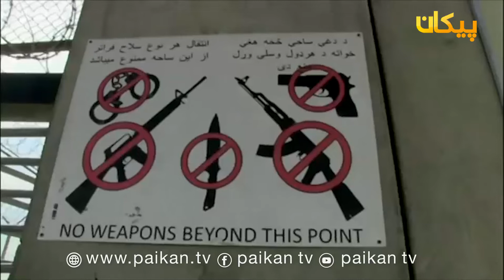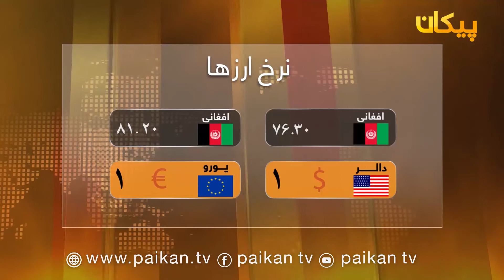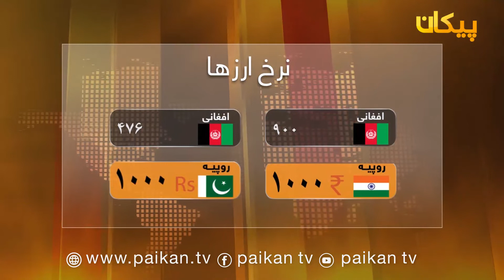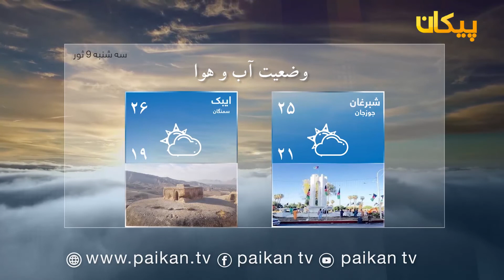سرویس خبری ۸ ثور / هشت ثور مصادف است به بیست و هشتمین سالروز پیروزی مجاهدین.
تازه ترین رویدادهای خبری بلخ و شمال افغانستان!
هشت ثور مصادف است به بیست و هشتمین سالروز پیروزی مجاهدین.
سفر وزیر داخله به ولایت بلخ برای بررسی اوضاع امنیتی شمال.
فرمان رئیس جمهور برای رهایی شماری از زندانیان به مناسبت هشتم ثور.